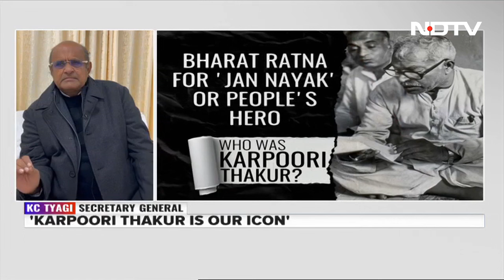Politics Over Bharat Ratna To Ex-Bihar Chief Minister Karpoori Thakur | The Last Word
Political rhetoric over the decision to award ex-Bihar Chief Minister and OBC leader Karpoori Thakur a posthumous Bharat Ratna less than three months before the general election ramped up Wednesday, with Bihar Chief Minister Nitish Kumar thanking the Modi government for the award, giving rise to speculation that he might go the saffron way again.